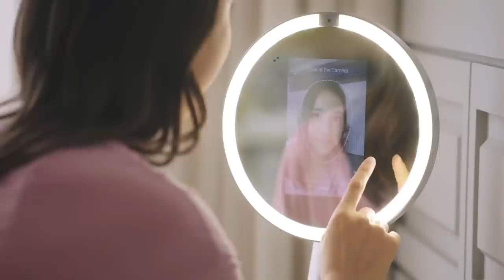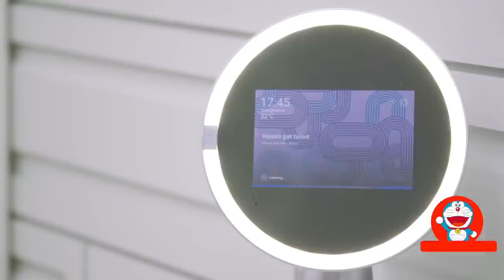7 LATEST & COOLEST TECH GADGETS THAT YOU WILL DEFINITELY WANT TO BUY ►आधुनिक और मजेदार NEW GADGETS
Topics : 7 LATEST & COOLEST TECH GADGETS THAT YOU WILL DEFINITELY WANT TO BUY ►आधुनिक और मजेदार NEW GADGETS

PICTAR SMART LENSES